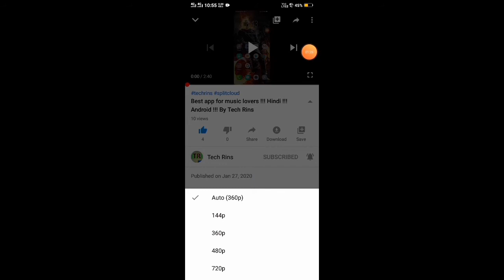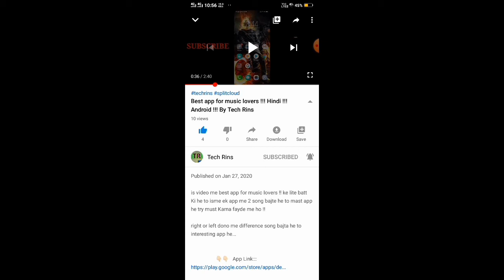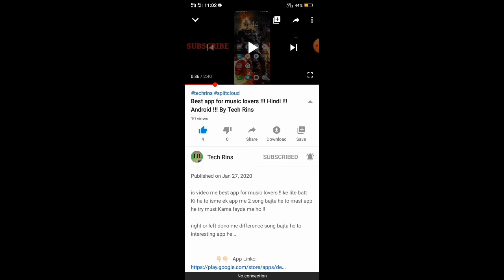YouTube is now reduce video quality worldwide !!! Hindi !!! Android !!! By Tech Rins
➡ YouTube abbi sabi video KO low quality (normal) me show Karega...is par video me puri batt share Kari he vo bi detail me I hope video pasand ayyega to like ,share,subscribe,comment karkare muje motivate Kare. YouTube 480p why??

➡ corona virus Ki wajah se Sab log lockdown he Internet Pe load kam Kar ke liye  YouTube help Kar raha he...